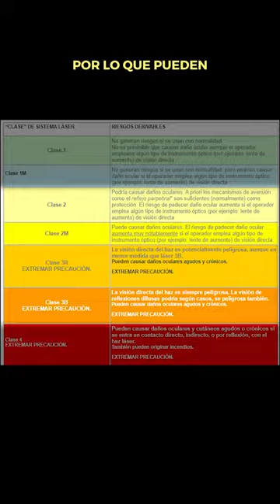Mi láser astronómico